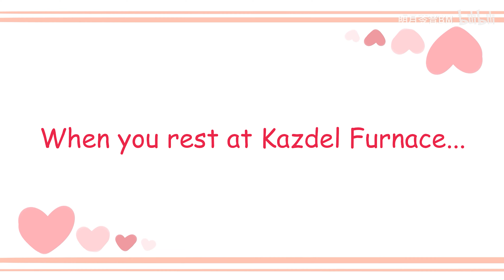Cute Nymph Will Help You!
Negative IQ moment

Support the OG!
BV: BV1cS42197Dc

Help the Algorithm! Arknights!